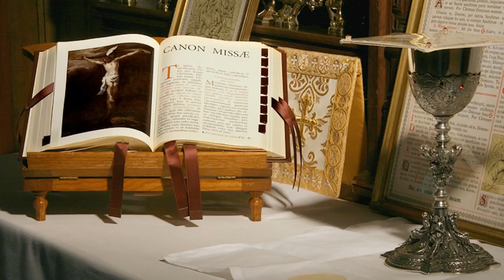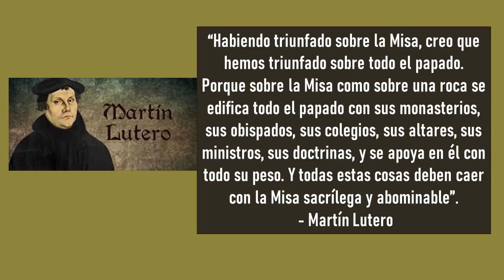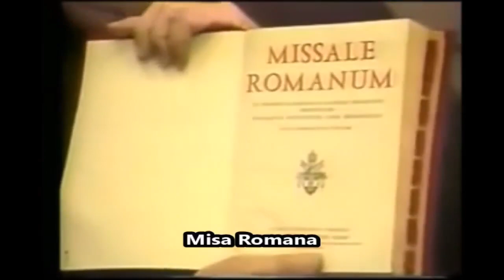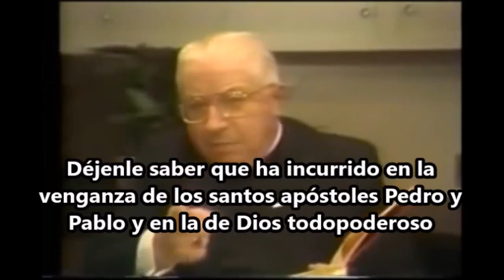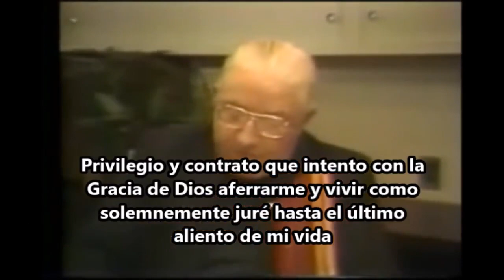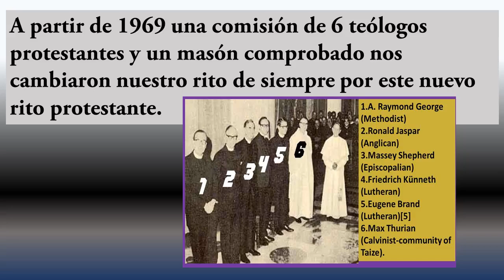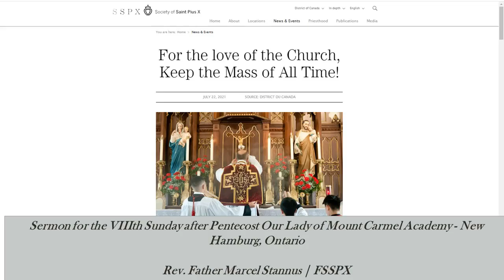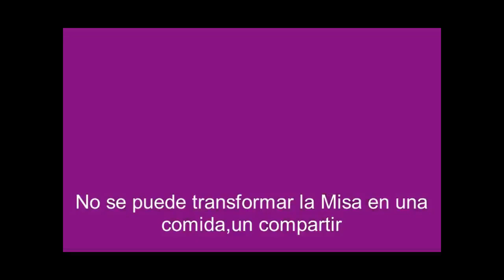POR AMOR A LA IGLESIA, ¡GUARDAD LA MISA DE TODOS LOS TIEMPOS!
El siguiente video contiene información extraida del Sermón para el VIII Domingo después de Pentecostés Our Lady of Mount Carmel Academy - New Hamburg, Ontario
Rev. Padre Marcel Stannus | FSSPX